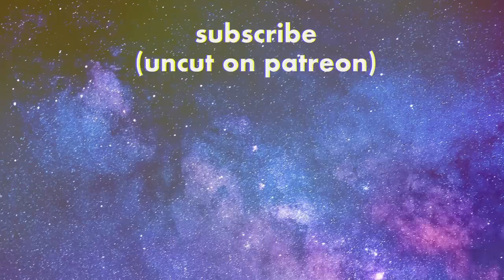HOW do you HATE on ROCKY V?! It's important!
☽ follow me☽
for their support:
Jeff Mills
Daddy Dogg Abbott
MehGyver
Benjalong Xaynhachack
Michael Sumner
Nathan
Johan Almgren
First time watching reaction review commentary mary cherry reactions